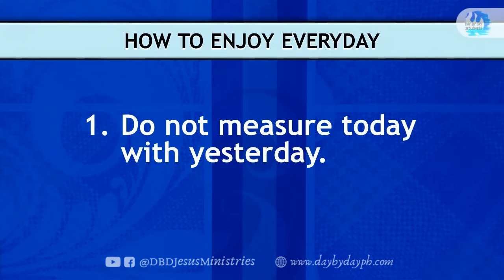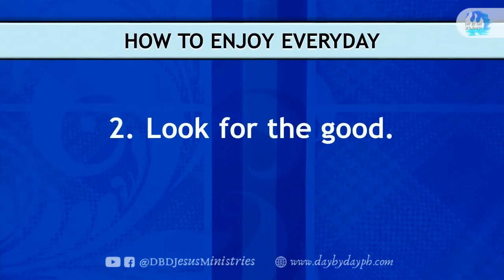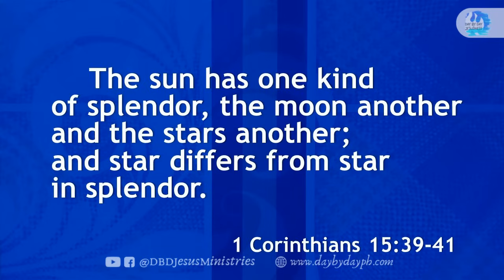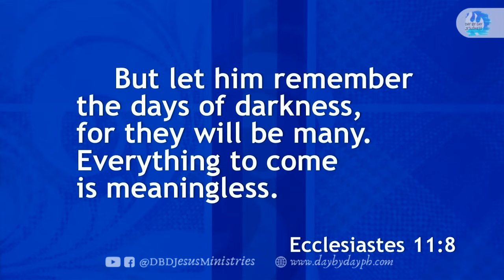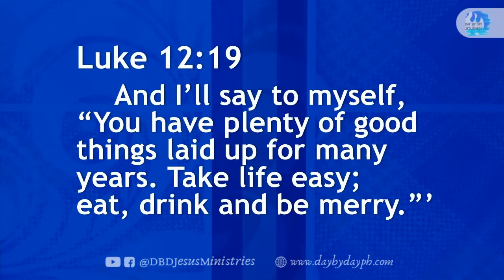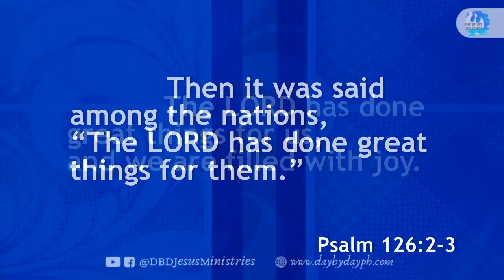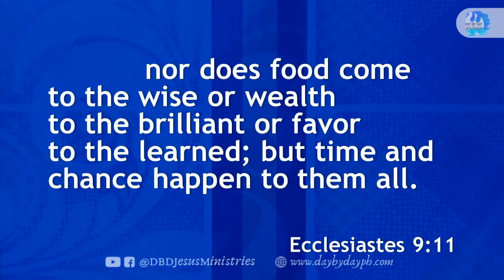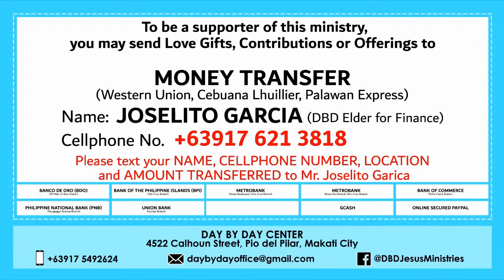Ed Lapiz - HOW TO ENJOY EVERYDAY ANY DAY / Latest Video Message (Official YouTube Channel 2022)